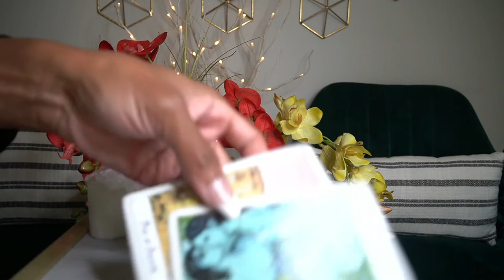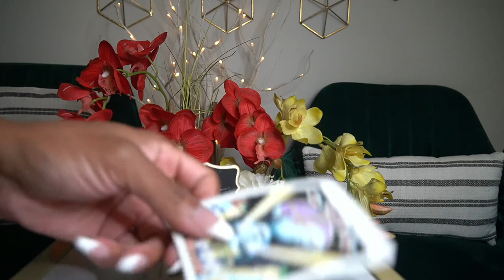LEO END OF SEPT '21 IF SOUNDS LIKE A LIE THEN IT'S A LIE